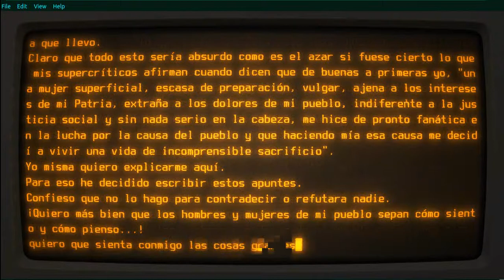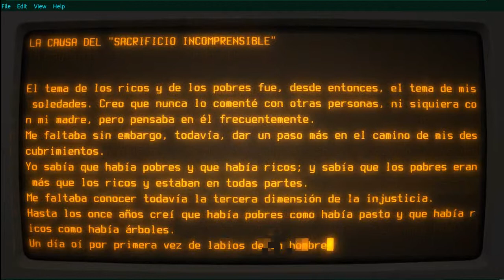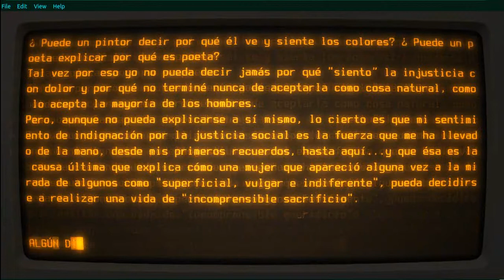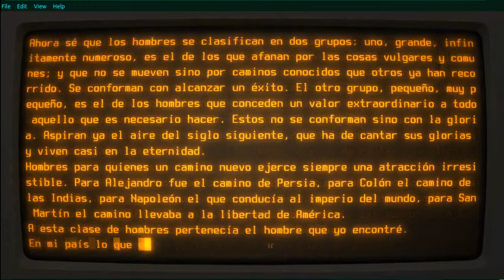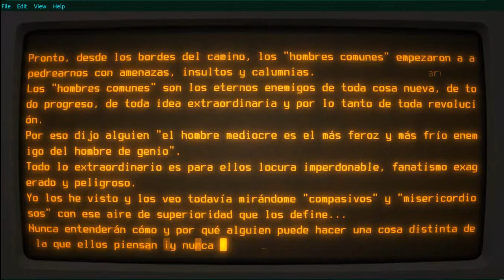Cool old Term con La Razón de mi Vida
Extracto de La Razón de Mi vida, mostrado con slowcat en una terminal Cool old Term, con efectos de monitor ámbar.